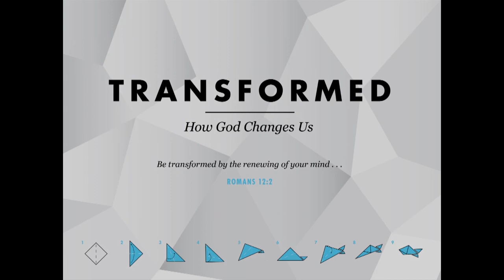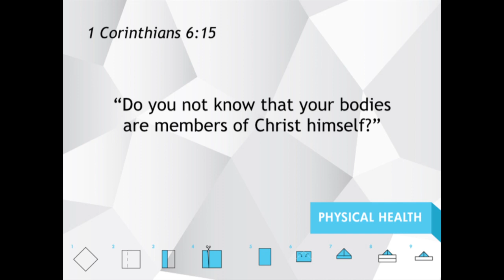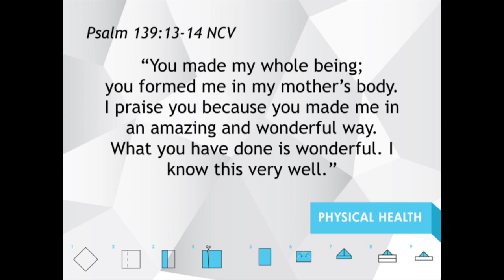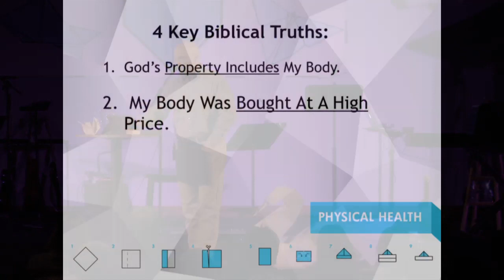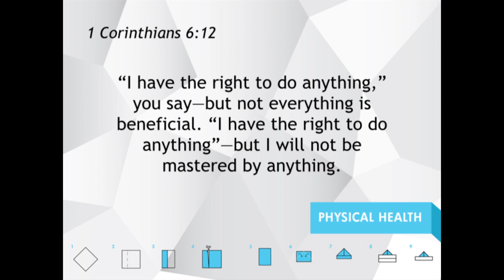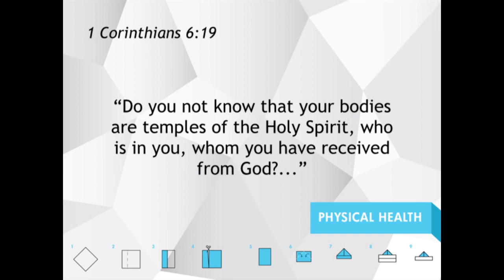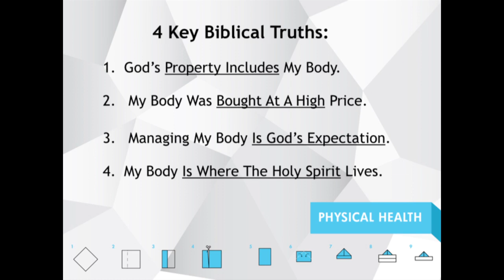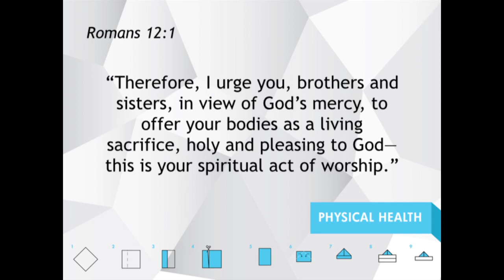Transformed | Week 2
Transformed Series - Spiritual Health
Web: Lifepoint.cc
Facebook: Lifepoint Church of the Nazarene